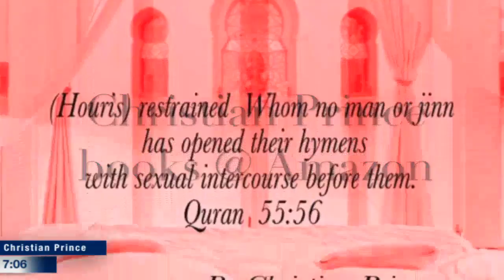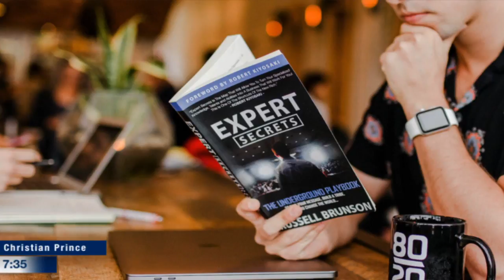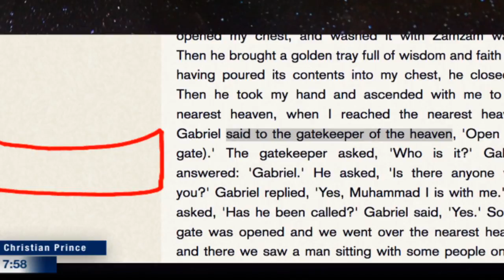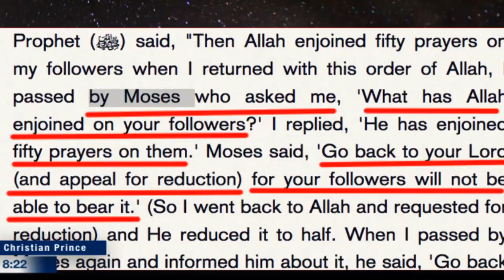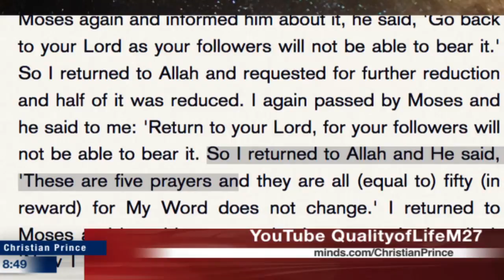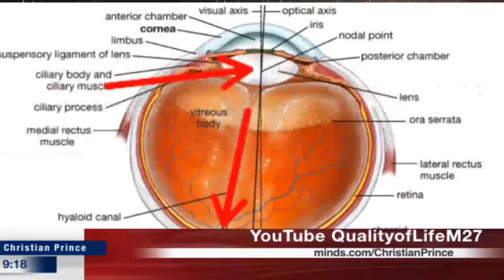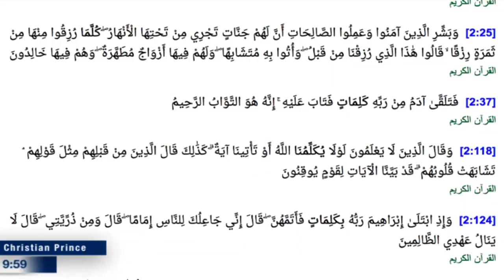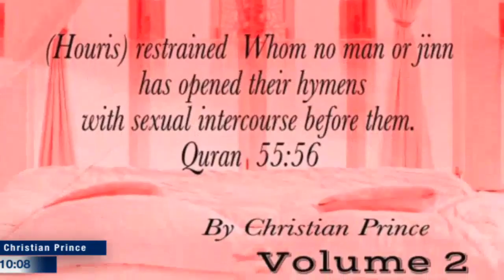Learn from prophet Muhammad how to negotiate with Allah (Christian Prince)